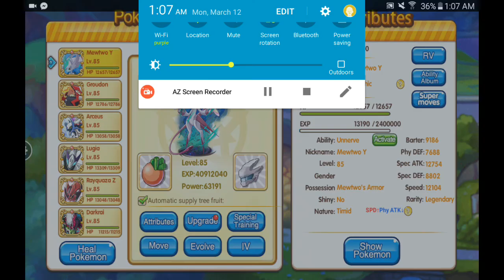My Poke League Team!